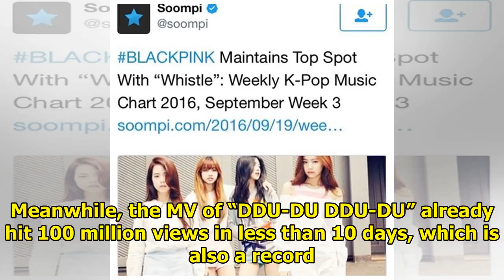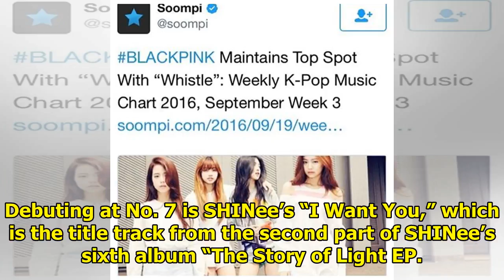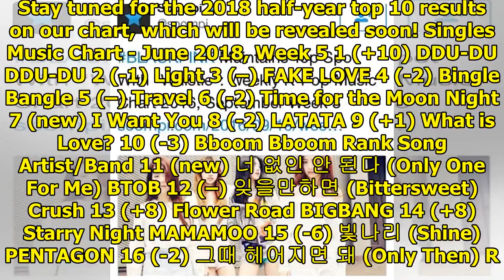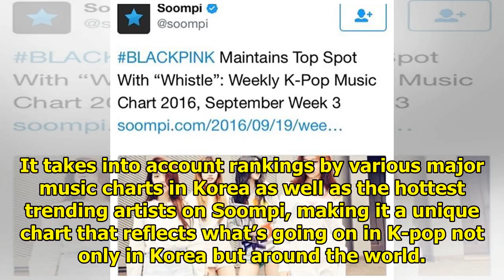BLACKPINK Ascends With "DDU-DU DDU-DU"; Soompi's K-Pop Music Chart 2018, June Week 5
Display. Sharethrough. Soompi.1x1 BLACKPINK’s “DDU-DU DDU-DU” moves up 10 spots to become our new No...